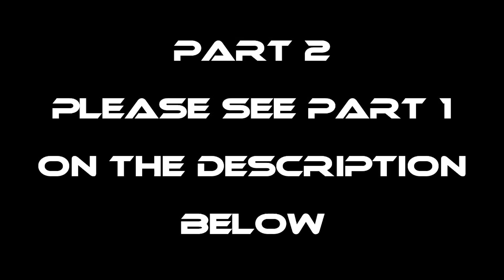EP607-Part 2 - Pamimintol ng Hipon | Occ. Mindoro